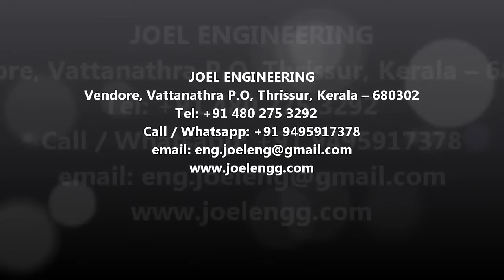Pineapple Juice Extractor (Pineapple Juice extraction 2) अनानास का जूस निकालने वाला यंत्र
Continuous screw press for extracting juice from fresh pineapple. Fully stainless steel construction. Various models available.